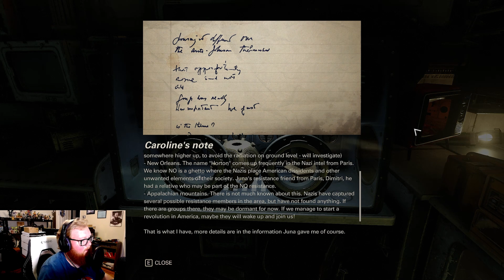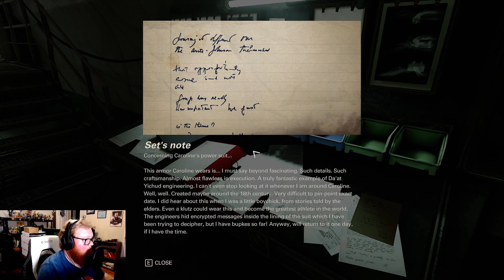"The City of Dreams" | Wolfenstein II: The New Colossus Let's Play Ep. 04